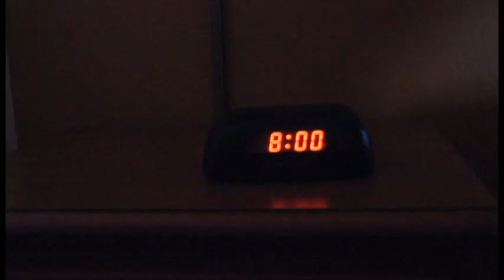Topeka RoadRunners: Reggie Pump-Up Video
This video plays before the home games of the NAHL team the Topeka Roadrunners. It's a hype up video for the mascot, Reggie. If you enjoy it, a longer "director's cut" will be posted later.

Written/Co-directed/Edited by: Rob Welcher (Adobe Premier)
Co-directed/Edited by: Rob Peters